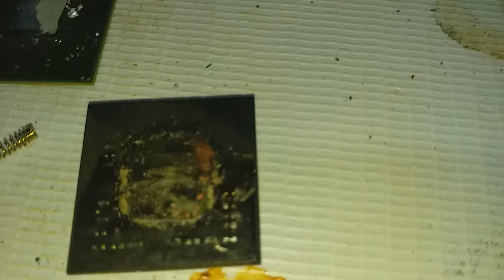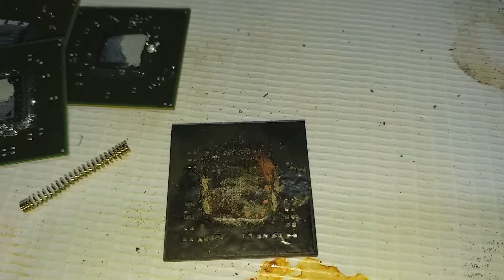Types of IC Chips Gold Recovery You Should Know | Types of IC Chips Best for Gold Recovery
Hello YouTube viewers, today I'm gonna show you what types of IC Chips best for gold recovery.
--TIMESTAMPS--
00:00 INTRO IC Chips gold recover? do you know what types of ic chips have gold?
00:22 16 types of IC Chip for gold recovery. what types of ic chips have more gold?
05:07 DDR IC Chips, this chips is higher gold content than other chips
05:55 This chips is very good and wire bonding, this chips is come from hard disk board
07:18 BGA Chips is best for gold recovery, BGA no one can beat the gold inside, tiny gold wire
08:04 Other chips from computer, some are gold plated inside
11:27 Big chips near the center tiny gold wire high grade ic chips
12:09 This type of chips, single line leg zero gold plated
12:30 Identifying ic chips best for gold recovery